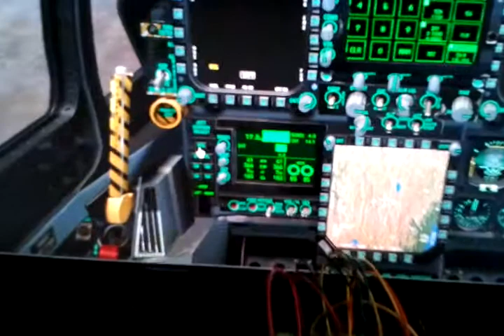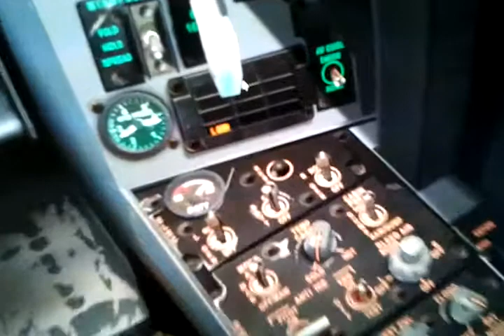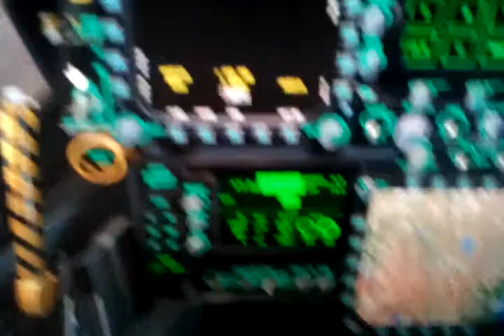Prototyping Switches and Annunciators With VRS SuperBug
Prototyping physical switches and annunciators for the VRS SuperBug using Tripod's SuperScripts and an Atmel AT90USBKey demo board configured with GenericHID.

A rundown:

First we're driving the hook and refuelling probe with switches.

Second we're testing annunciators in the cockpit (excuse my fumbling with the launch bar).  The LEDs from left to right are:

Camera Go
Master Caution
Hook
Centre Jettison
Landing Gear
Launch Bar (Green)
LGen
Fire Extinguisher Ready

Also there are 2 LEDs on the board, for AA and AG.